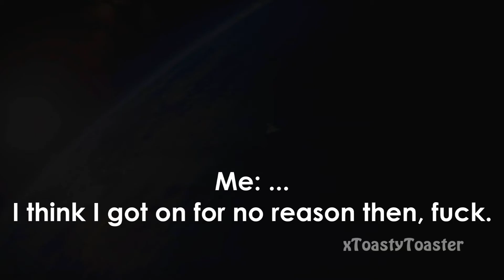Destiny - Easiest Legendary Obtained Ever!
...I wasn't expecting to get a Legendary this way, I swear to god. Major props to Doug/ObiDougKen0bi for letting me leech off of him to get one though!

This is not a legitimate (nor suggested) way to get Legendary gear and equipment from the Queen's Wrath event. It's not the best way either (IMO at least). But this is what happened if you're too lazy to watch:

I did some event bounties and got the Mission items. Logged off for a while afterwards. Logged back on because I was told to help out with the special event mission. Tried to join Doug's fireteam, only to find out that he already finished it by the time I joined. He killed a couple more enemies around that time and finished the mission while I was still loading in. Then we got to the results screen...and I still got awarded with a Legendary...for doing absolutely nothing but sitting at the loading screen. Thanks Bungie!

Gameplay from the PS4.
Recorded with the built-in capture software, and edited with Sony Vegas Pro.